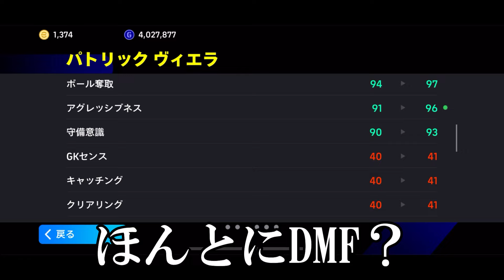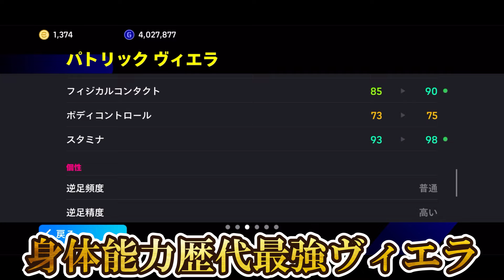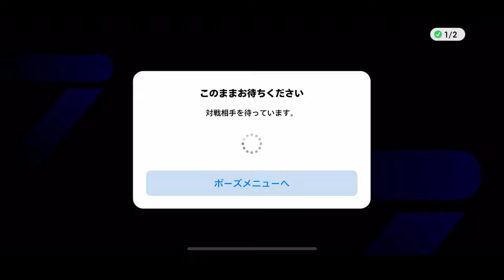史上最強EPICヴィエラでイーフト界最悪のぶっ壊れ環境となりました【eFootball2025/イーフト2025アプリ】新ガチャ テュラム シャビアロンソ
各種SNSのアカウントはこちら！

イーフト,イーフットボール,イーフト フォーメーション,イーフト 指名契約権,イーフト ガチャ,イーフト2024,イーフト 週間,イーフト 無料配布,イーフト スキル追加,イーフト 通常選手,イーフト 育成,イーフト SHOWTIME,イーフト EPIC,イーフト 最強,イーフト テュラム,イーフト ヴィエラ,イーフト シャビアロンソ